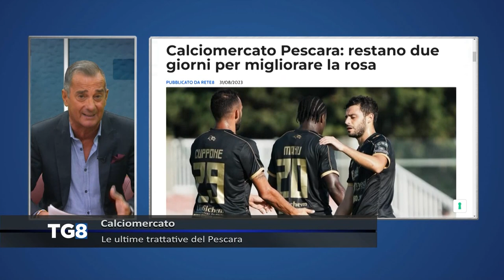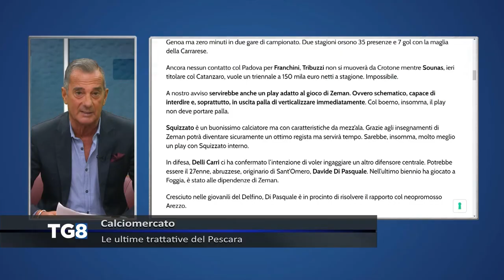Calciomercato Pescara: poche ore per migliorare la rosa